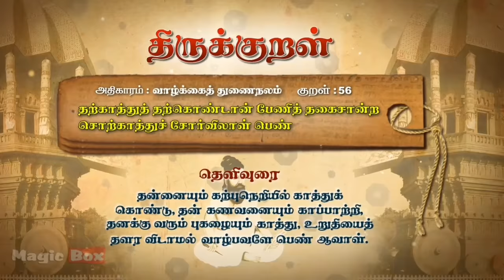திருக்குறள் 56,திருவள்ளூவரின் திருக்குறள் வாழ்க்கத் துணைநலம் therukural 56 vallkai thunainalam......